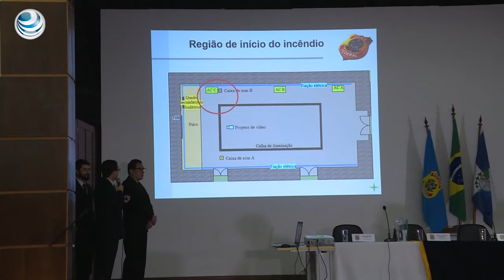Incendio de museo de Rio empezó en aire acondicionado: policía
El incendio del Museo Nacional de Rio de Janeiro, que en septiembre devastó uno de los acervos más valiosos de América Latina, se originó en un dispositivo de aire acondicionado y se propagó rápidamente por falta de infraestructura contra siniestros, informó la Policía Federal brasileña el jueves.